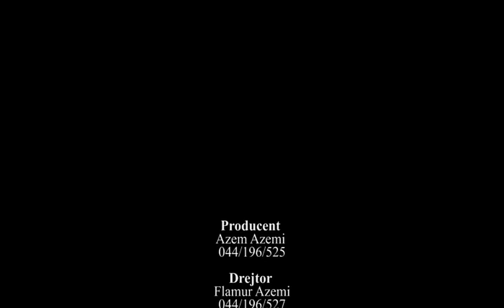Vellezerit Gashi - Kenge per Pjeter Bogdanin (Official Video)